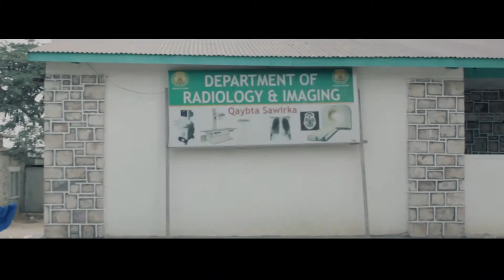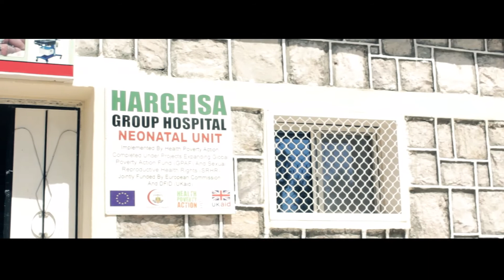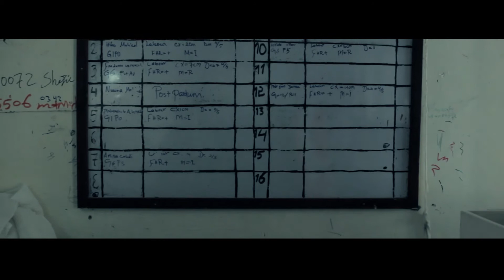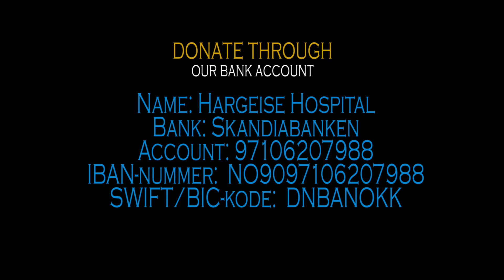NORSOM HEALTH DOCUMENTARY FILM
This documentary film was produced to support and highlight the work of NNM at the Neonatal Unit in Hargeisa Group of Hospitals in Somaliland. NORSOM HEALTH ORG is local NGO working towards healthier Somali land and would like to continue the good work that have been done for the last 2 years , Your support is highly appreciated contact us

DIRECTED BY: Kuria T. Kariuki
Filmed on location in Hargeisa, Somaliland.